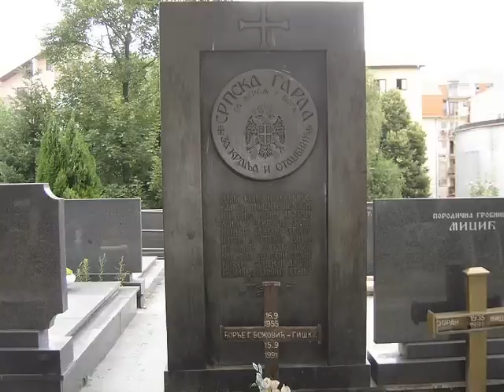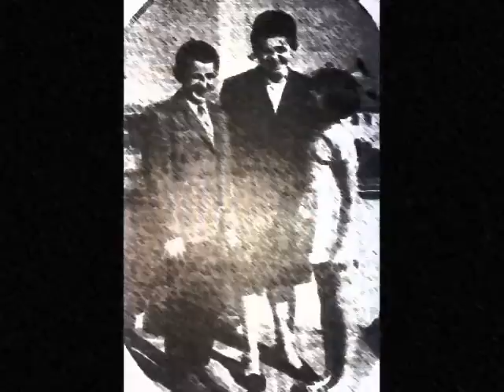DJORDJE BOZOVIC GISKA .wmv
DJORDJE  BOZOVIC  GISKA